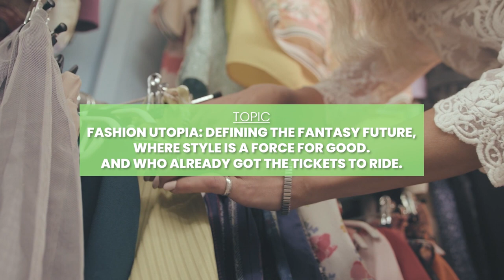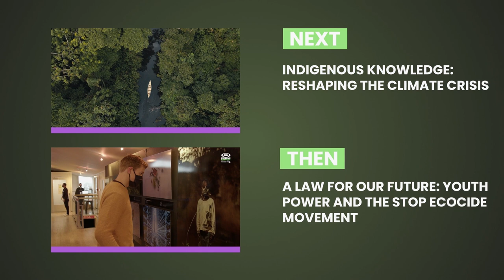Cop27: Utopian Fashion w/ Pangaia’s Eva Kruse, Samata Pattison, Lewis Perkins &LOCI’s Phillipe Homsy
Inspired by her work with Hollywood, Mary Imagined a Pixar or James Cameron/ Avatar movie set in the near future, one where fashion was nothing but a pure force for good, making the world a better place for the people, animals and nature's systems. What would it take to get us to that place? Mary convened the leading thinkers and voices in fashion who were also attending COP27 to discuss.